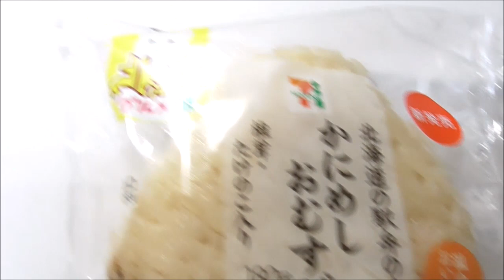セブンイレブン 北海道の駅弁の味かにめしおむすび 2023.01.19 おにぎり